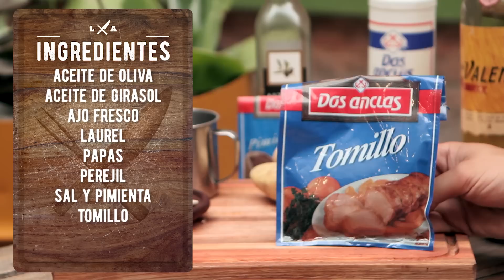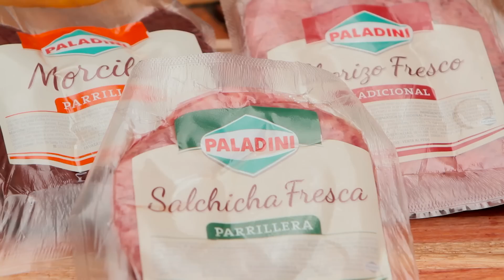Pollo al Ajillo al Disco - Receta de Locos X el Asado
Receta para hacer un Pollo al Ajillo en el Disco a PURO sabor acompañado por unas tremendas papas. ¿Qué más se puede pedir?

Siempre utilizando las especias de Dos Anclas! A puro sabor, más rico y especial!!

En nuestros asados el ritual siempre es muy importante por eso para ir abriendo el apetito la Picada Paladini va de 10!!! Para conocer sus productos

Delicia total el Don Valentín Lacrado de Casa Bianchi! Qué bien acompaña todos nuestros asados!!!

Un aplauso para Arquenciel por grabar y a Nube Contenidos por editar nuestros capítulos